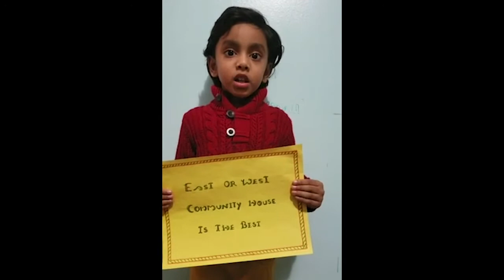Community House Presentation